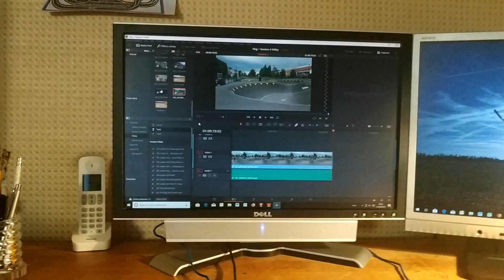Vlog + Session à Vélizy #5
Voici ma journé au pumptrack de Vélizy pour les 1 an de son innoguration avec un autre youtuber Boark Ride :

instagram du jeune démonstrateur Adam : @eggzyroxx
instagram de Yohan : @yohan_cdn